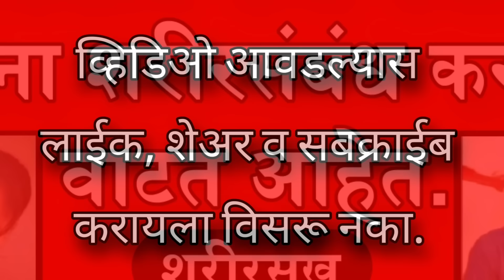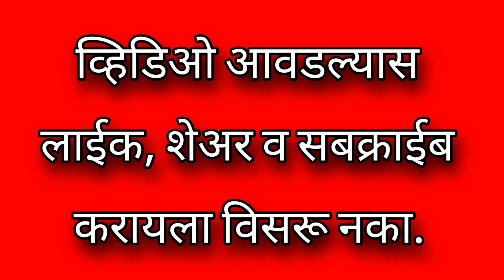EP : 256 अल्पवयातच विवाह , प्रेमीही होता माहेरी ! हे संबंध लपवण्यासाठी ' ती ' नणंदेला मारी !